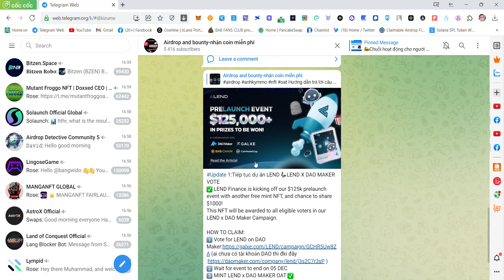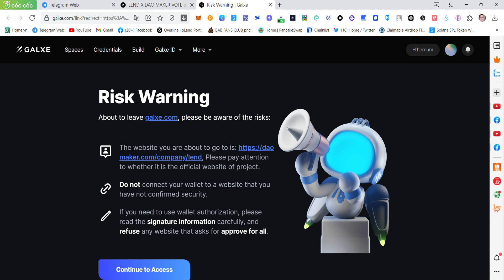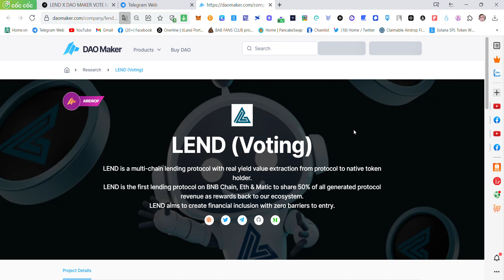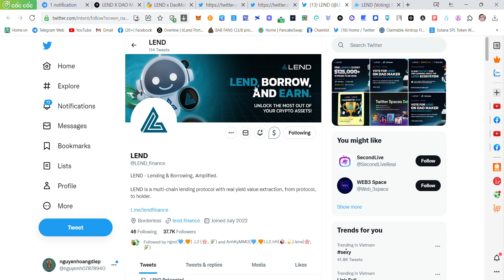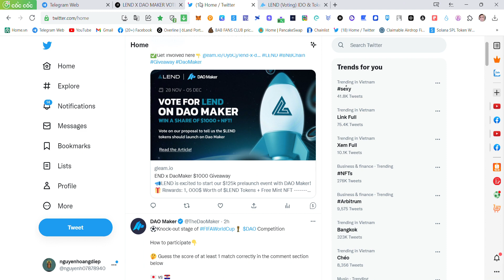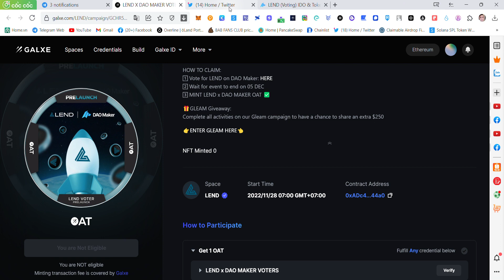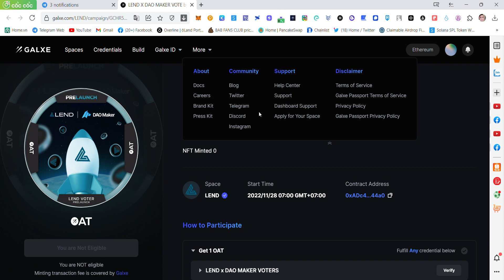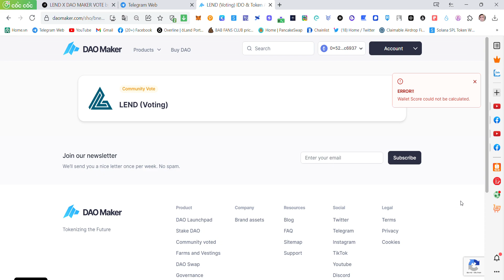Làm ngay -Hướng dẫn Vote dự án LEND Finance $125k free mint NFT,OAT Airdrop -Lend +Glaxe +Daomaker